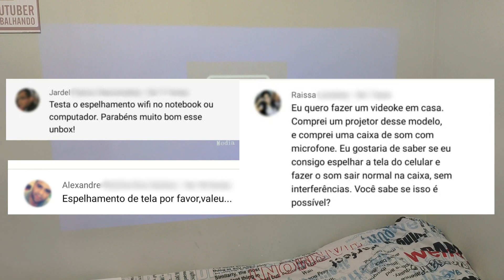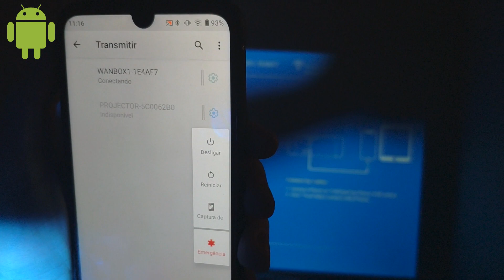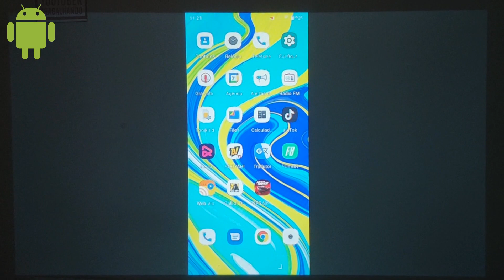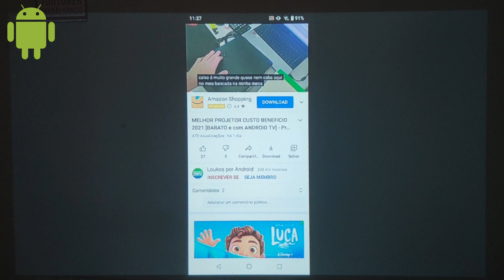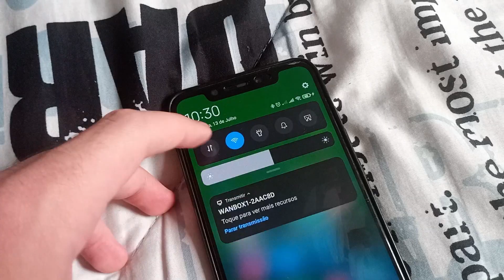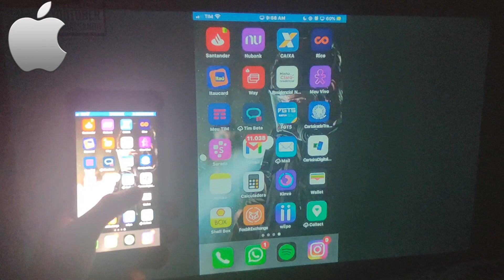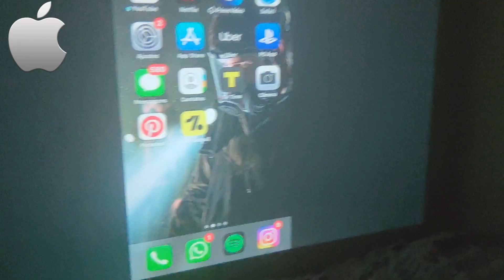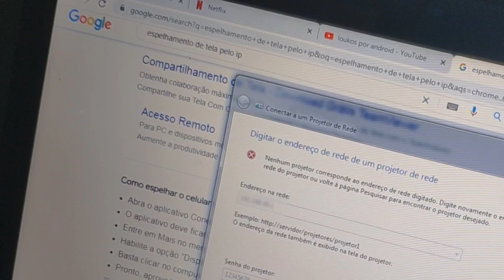SERÁ QUE FUNCIONA? ESPELHAMENTO DE TELA DO PROJETOR WANBO X1 [ANDROID e iOS]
Neste vídeo estarei trazendo o teste de espelhamento de tela completo no projetor Xiaomi Wanbo X1, utilizando o Android e iOS via wifi e iOS via cabo usb. Confira o vídeo completo e deixe sua opinião nos comentários!

Projetor XIAOMI Wanbo X1 720p por R$593,00

NOVO Projetor ANDROID TV Xiaomi Wanbo X1 por R$633,00

NOVO MODELO! Projetor XIAOMI Wanbo T4 FHD com Android TV, 450 Ansi Lumens!
✅ Preço: R$ 1.186,80 [FRETE GRÁTIS]
🏷 Cupom: BGWBT44

OUTROS MODELOS DE PROJETORES:

Projetor MECOOL KP1 FHD Nativo com ANDROID TV 11 CERTIFICADO [1GB+8GB], NETFLIX 1080p, 700 Ansi Lumens, Wifi 5GHz, Bluetooth 5.0, Correção Keystone 4D, Chega até 240" Polegadas, Contrate 10.000:!
🏷 Cupom: BGMCKP11

Projetor Smart Lenovo L5, FHD Nativo, Android TV 1GB+8GB, 450 Ansi Lumens, Bluetooth, WIFI, Suporta TEXTO, EXCEL, PPT e FILMES/SÉRIES DUAL AUDIO!
✅ Preço: R$ 1.219,17 [FRETE GRÁTIS]
🏷 Cupom: BGLKND435

Projetor Thundeal TD97 FULL HD, 7800 Lumens, WIFI 5G, Suporta Office!
🏷 Cupom: BGANFBW

Projetor Smart Thundeal TD93 PRO com ANDROID TV 1GB+8GB, FHD Nativo, 6000 Lumens, WiFi e Bluetooth!
✅ Preço: R$ 863,11 (FRETE GRÁTIS)
🏷Cupom: BGTD639

Projetor AAO YG650 FULL HD Nativo, 550 Ansi Lúmens, Contraste 10000:1, Zoom 75-100%, Foco Eletrônico, Tela de 200".
✅ Preço: R$ 1.150,51 [FRETE GRÁTIS]
🏷 Cupom: AQ1YO4NQ68PI

Projetor BlitzWolf BW-VP15 FHD Nativo, 7000 Lumens, WIFI, Bluetooth!
✅ Preço: R$ 1.078,91 [FRETE GRÁTIS]
🏷 Cupom: BGBV15

Projetor Wanbo T2R FHD Nativo, Android TV 1GB+16GB, 350 Ansi Lumens, Correção Keystone 4 Pontos, Bluetooth, WIFI!

Projetor XIAOMI Wanbo T6 MAX FULL HD, ANDROID TV, 550 Ansi Lumens, WIFI 5G, Bluetooth, Auto-Foco!
🏷 Cupom: BGWBJT66

Projetor Blitzwolf BW-VT2 DLP com Android 9.0 [2GB+16GB] com Bateria de 7000mAh!
✅ Preço: R$ 1.024,96 [FRETE GRÁTIS]
🏷 Cupom: BGQ38747

Projetor BlitzWolf BW-VP13 FHD Nativo, 6000 Lumens, WIFI 5G, Bluetooth!
✅ Preço: R$ 739,15 (FRETE GRÁTIS)
🏷 Cupom: BGROTTER84

Projetor BlitzWolf BW-VP14 FHD Nativo, 6000 Lumens, WIFI!
✅ Preço: R$ 830,13 (FRETE GRÁTIS)

Projetor XIAOMI Wanbo X1 PRO FHD NATIVO com ANDROID TV, 350 Ansi Lumens!
✅ Preço: R$ 762,27 (FRETE GRÁTIS)

Projetor Blitzwolf® BW-VP11 HD!
✅ Preço: R$ 539,51 (FRETE GRÁTIS)
🏷 Cupom: BGDSFC11

★Entrem no Grupo de Cupons, Descontos e Informações sobre Importação pelo Facebook

(00:00) Intro
(00:34) Menu
(01:41) Espelhamento do Android via WIFI
(05:17) Smartphone + Caixa de Som + Projetor
(06:19) Espelhamento do Iphone via WIFI
(07:29) Espelhamento do Iphone via USB
(08:18) Será que Funciona com PC?
(09:06) Considerações Finais